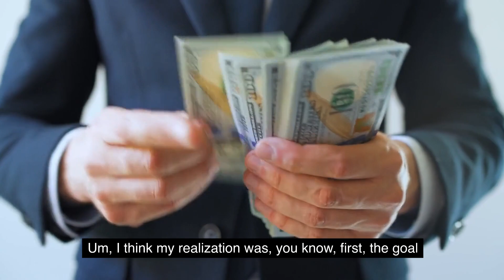Alex Hormozi's Chip on His Shoulder Leading to his Success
What is the factor that leads to success? Alex Hormozi reveals that the chip on his shoulder is the reason for his success. This motivational and inspirational clip is a must watch!

Source: Modern Wisdom Podcast 610

All the research, editing, storyline is fully made by us and us only.

1. The videos have no negative impact on the original works.
2. The videos we make are used for teaching purposes.
3. The videos are transformative in nature.
4. We use only the audio component and tiny pieces of video footage, only if it's necessary.